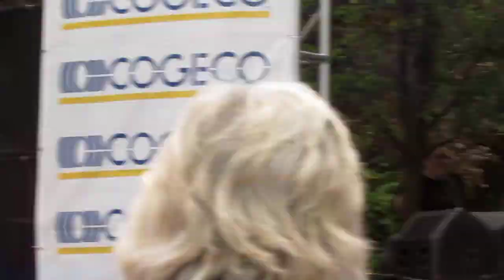Dinner Belles: 6-17-12: River and the Willow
Dinner Belles perform River and the Willow, written by Brandon Bliss, at the Burlington Sound of Music Festival June 17, 2012, Burlington, Ontario

Dinner Belles are: Scott Bell (bass, harmonica, ukulele, vocals), Brandon Bliss (banjo, guitar, organ, vocals), Greg Brisco (organ, piano), Jonathan Ely Cass (percussion), Brad Germain (guitar, vocals), Terra Lightfoot (guitar, vocals), and Melanie Pothier (mandolin)